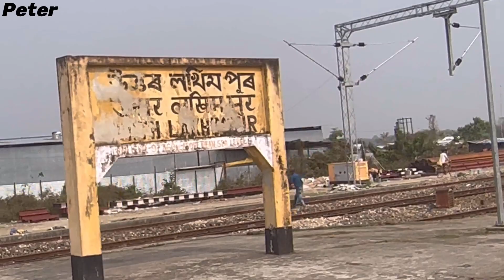Most Beautiful Route Of northeast India || Onboard 15813 Dekargaon - Murkongselek exp : NGC-WDM3A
Watch full journey compilation
By using -

Earphone or headphone 🎧
1080p 60fps with full screen 📺